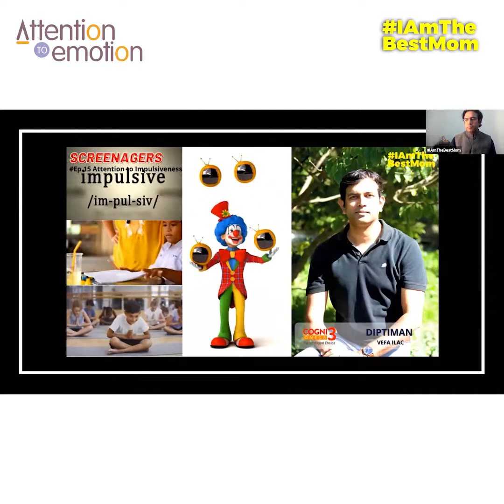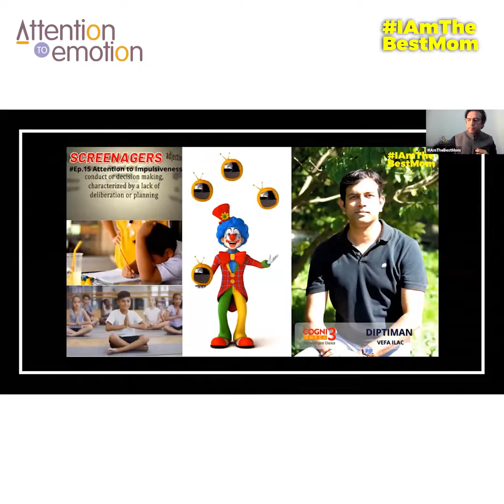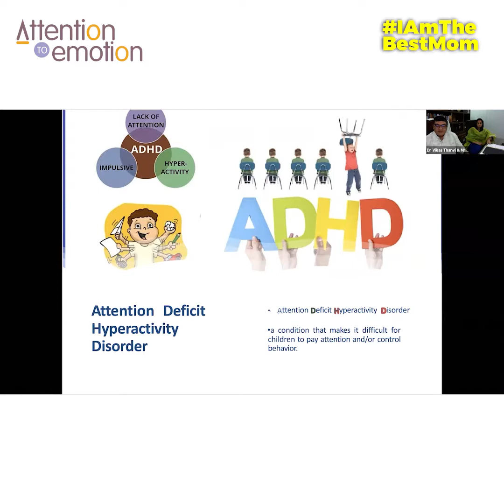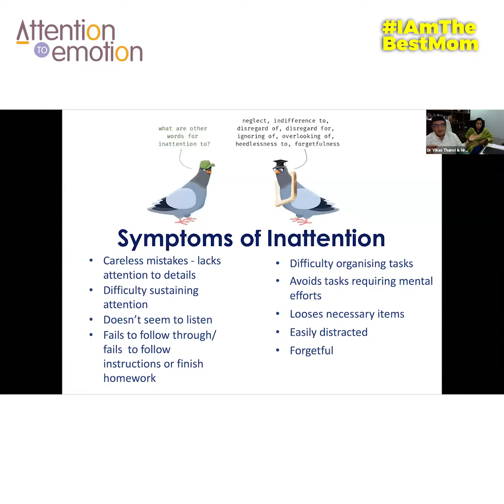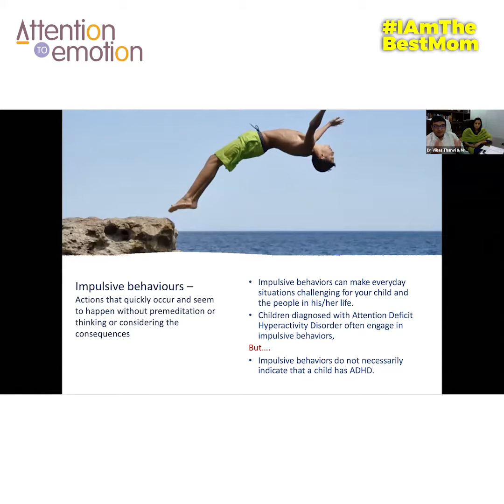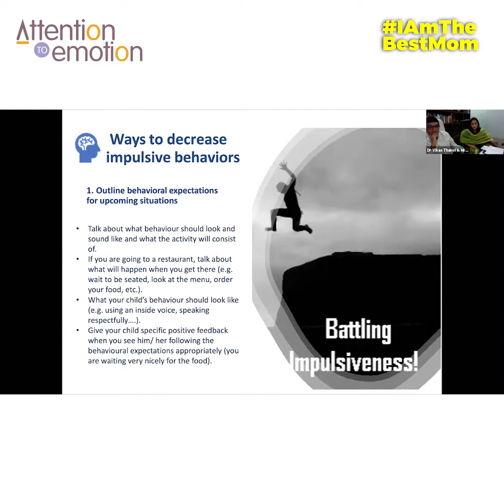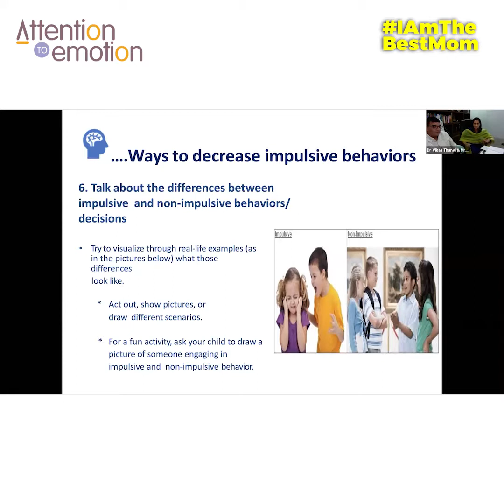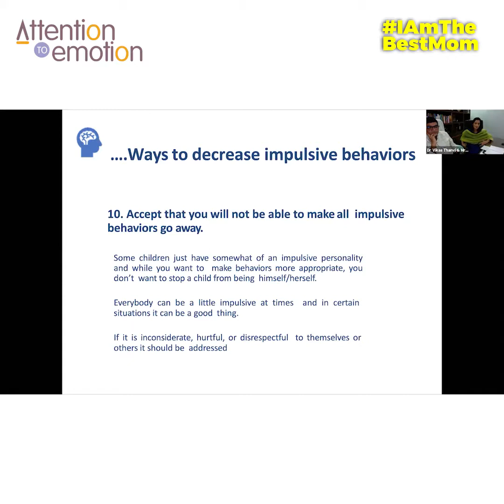Attention To Impulsiveness Dr Vikas Thanvi & Mrs Radha Thanvi